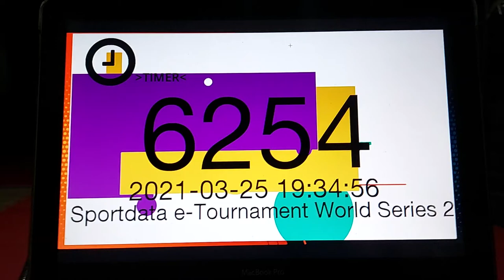Fayrouz Ahmed Gojushiho Sho Sportdata E-Tournament 2021 S2